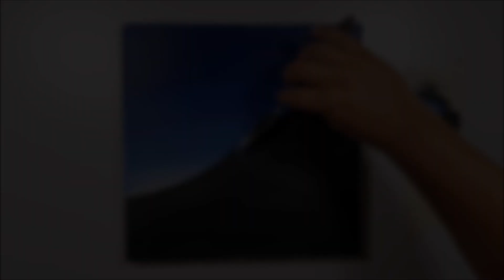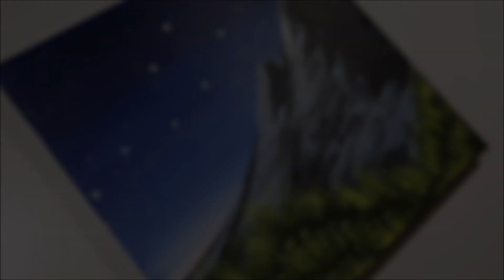KING ART N 448 SUNRISE OVER THE ROCKY MOUNTAINS